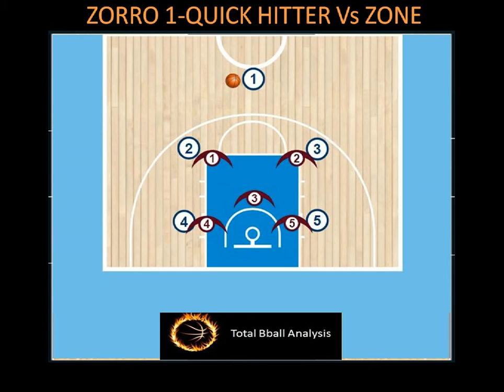Zorro 1/Quick hitter Vs Zone